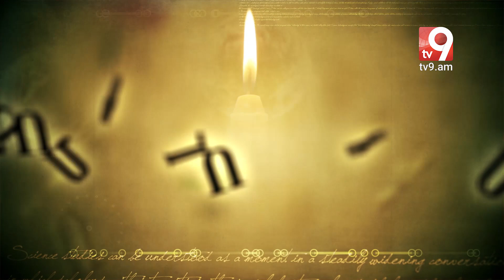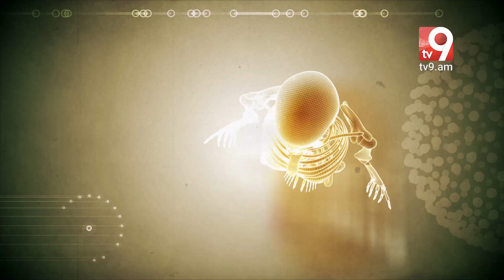Ինչո՞ւ խուսափել դաջվածքներից և պատռտված հագուստից. «Անոմալուս» Կարեն Եմենջյանի հետ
«ANOMALUS»/«ԱՆՈՄԱԼՈՒՍ» #10 - Ինչո՞ւ խուսափել դաջվածքներից և պատռտված հագուստից